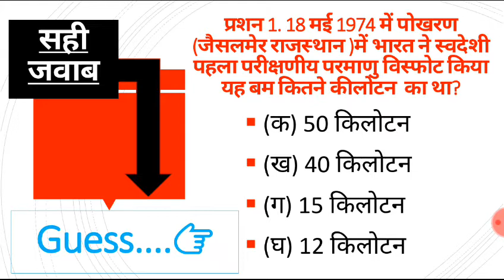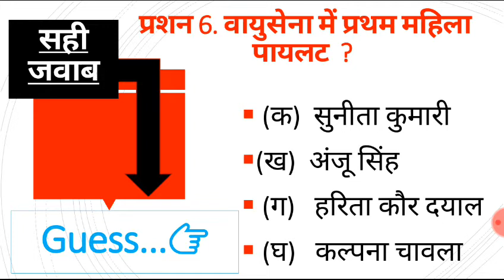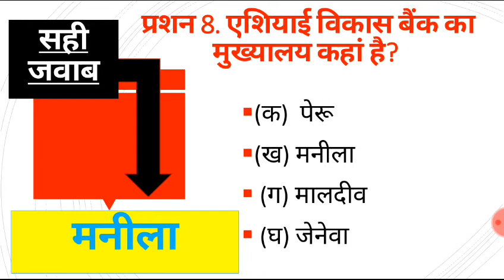GK & Gs Important Question by A. K. Study Point